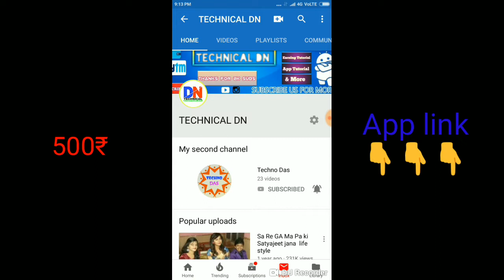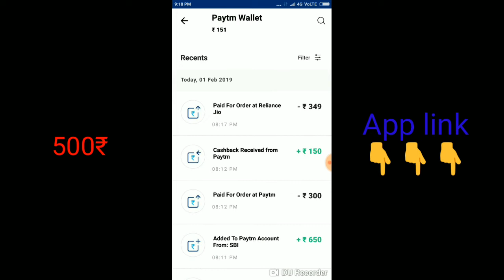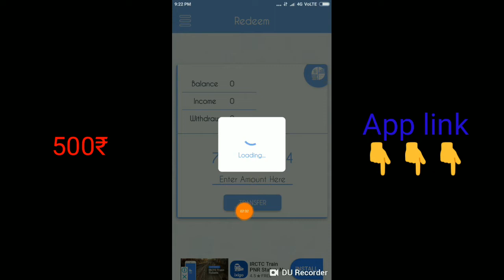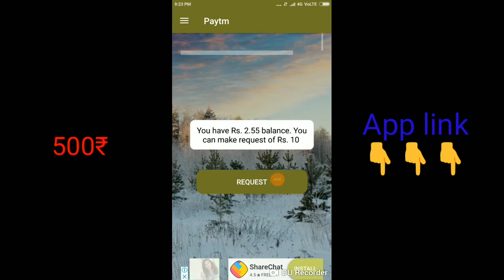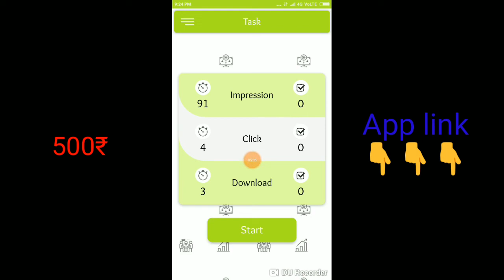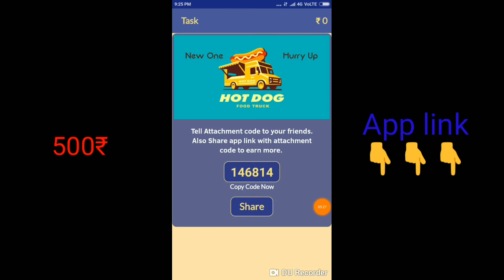Best application for to day income 120₹ loot lo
Application link

 Code  226290

 Application link

 earn more money using my reffral

 code ➡W45UNR

Application link

Code➡CA467A9CD8

 code➡108882

Application link

Code➡392318

Application link

Code➡146814